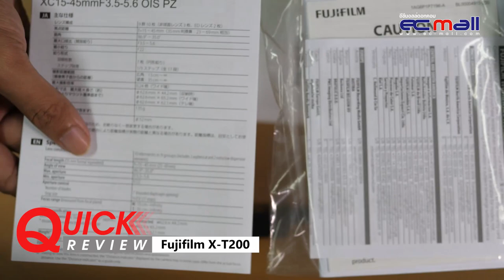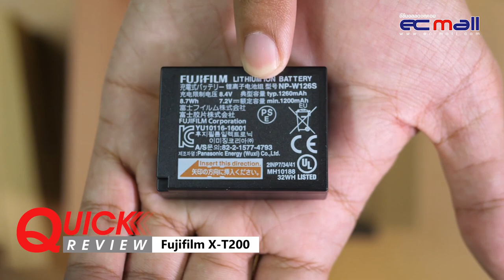Quick Review : Fujifilm X T200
จุดเด่นผลิตภัณฑ์
ความละเอียดภาพ 24.2 ล้านพิกเซล
ประมวลผลเร็วกว่า Fujifilm X-T100 3.5 เท่า ปัญหา Rolling Shutter ลดลง
ออโต้โฟกัสเร็วขึ้นด้วยการใช้ Phase Detection Autofocus
บันทึกภาพต่อเนื่อง 8 ภาพ/วินาที
Digital Gimbal
HDR Video Mode
บันทึกวิดีโอความละเอียด UHD 4K /30p
Film Simulation 11 รูปแบบให้เลือกใช้งาน
ช่องไมโครโฟน 3.5mm ขนาดมาตรฐาน และช่องหูฟังผ่าน Adapter
หน้าจอ LCD รูปแบบใกล้เคียงสมาร์ทโฟน ใช้งานสะดวกง่ายดาย

"สั่งสินค้า แคปหน้าจอสินค้า ส่งมาใน Line@ ได้เลยครับ"

อีซีมอลล์ ”ร้านกล้องที่คุณวางใจ” กว่า 17 ปี